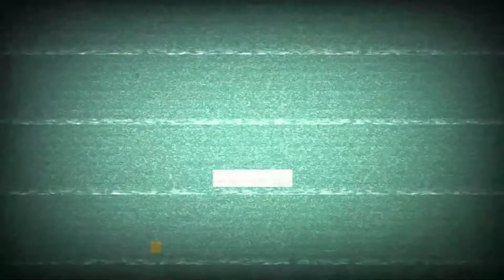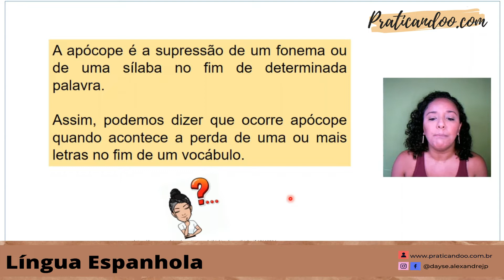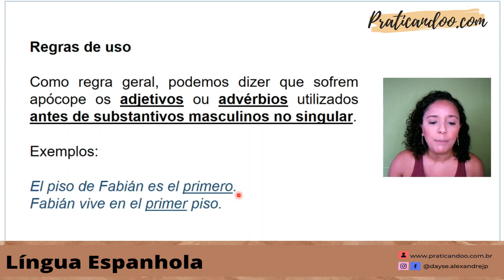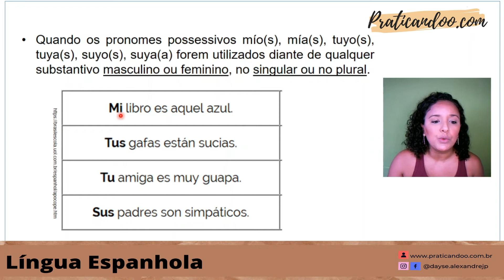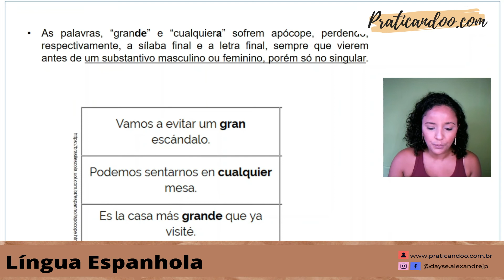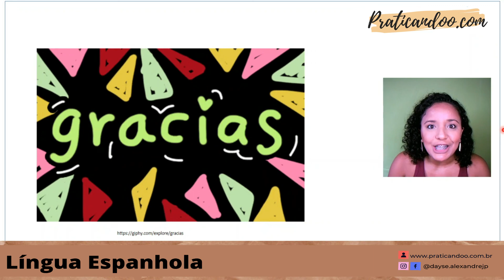APÓCOPE EM ESPANHOL: O QUE É E COMO USAR? - AULA DE ESPANHOL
Na língua espanhola há um grupo de adjetivos, que ao se encontrarem diante de um substantivo masculino ou feminino, esteja ele no singular ou no plural, perdem o som ao final da palavra, este som refere-se à letra ou à sílaba final. A esse fenômeno dá-se o nome de apócope.

Então, bora para a aula!!!

ASSISTA TAMBÉM